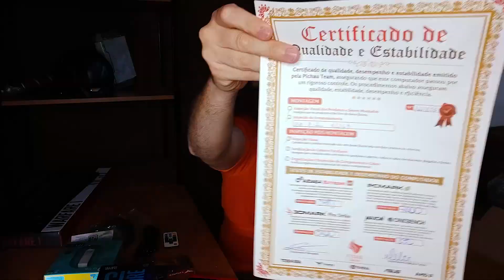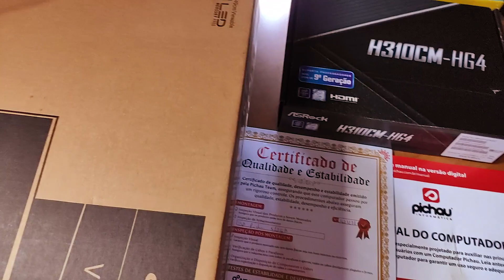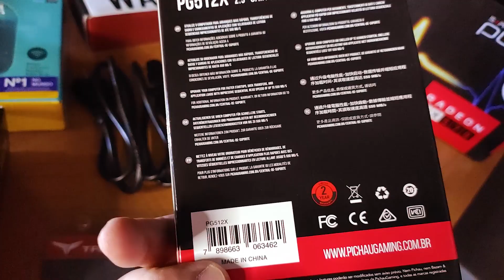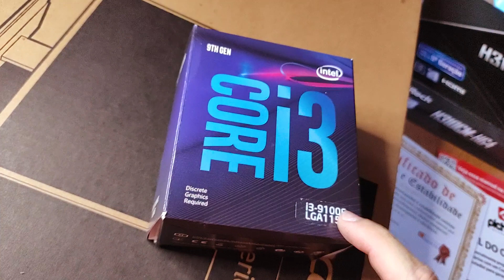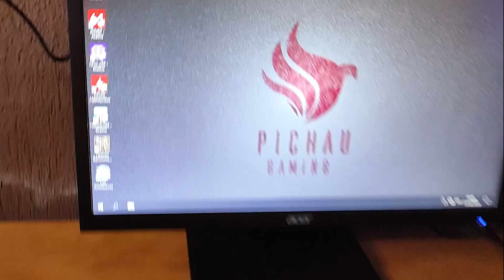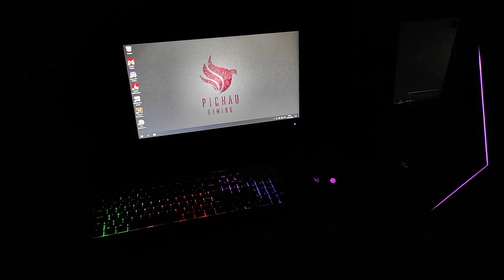UNBOXING DO MEU PRIMEIRO PC GAMER COMPRADO NA PICHAU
LINK DE COMPRA DOS ITENS PRESENTES NO VÍDEO:
PROCESSADOR I3 9100F
PLACA MÃE ASROCK H310
PLACA DE VÍDEO RX 570 4GB
MEMÓRIA TEAM GROUP 8GB
SSD 480GB
FONTE NIDUS 500W: (INDISPONÍVEL)
KIT TECLADO E MOUSE TGT
MONITOR ACER 19"
Basta clicar no link e comprar o que desejar, que automaticamente vai estar nos ajudando ^^

Fala Galera!
Neste vídeo mostro a vocês o unboxing do pc gamer que comprei na Pichau no dia 07 de março de 2020.

Estou com ele faz 1 semana hoje e até o momento não tive problema algum com a máquina.

Testei alguns jogos e programas, entre eles:
Photoshop, Adobe Premiere, After Effects.
Call Of Duty Warzone, Fortnite, Watch Dogs e Tomb Rider.

Gravação:
Câmera: Xiaomi 9 Lite.
Microfone: BM-800
Iluminação: Ambiente + Led Ring
Edição: Adobe Premiere

Configuração do meu PC:
Processador Intel Core i3-9100F Quad-Core 3.6GHz (4.2GHz Turbo) 6MB Cache LGA1151, BX80684I39100F R$ 469,00
Cooler Box(Acompanhado do processador) R$ 0,01
Placa Mae ASRock H310CM-HG4 DDR4 Socket LGA1151 Chipset Intel H310 R$ 369,00
Memoria Team Group T-Force Vulcan Pichau 8GB (1x8) DDR4 3200Mhz Vermelha, TLPRD48G3200HC16C01 R$ 230,00 (O segundo pente saiu R$309,00)
Placa de Video Sapphire Radeon RX 570 4GB GDDR5 Pulse 256-bit, 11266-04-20G R$ 752,58
SSD Pichau Gaming 512GB 2.5" Sata 6GB/s, PG512X R$ 469,84
Fonte Pichau Gaming Nidus 500W Bronze 80 Plus, PG-5001-BR R$ 239,00 Gabinete Gamer Pichau Komor LED RGB Lateral em Vidro Temp, PGK-01-RGB R$ 200,00
Kit Ventoinha Pichau Gaming Feather Dual Ring RGB 3x120mm c/ Controle, PGFEA-RGB R$ 111,00

GUIA DESTE VÍDEO:
00:00 APRESENTAÇÃO
00:30 INFORMAÇÕES DE COMPRA
01:40 UNBOXING DA MEGA CAIXA
07:50 UNBOXING MONITOR
08:43 ABRINDO GABINETE
11:50 MOSTRANDO SETUP
13:30 AGRADECIMENTOS